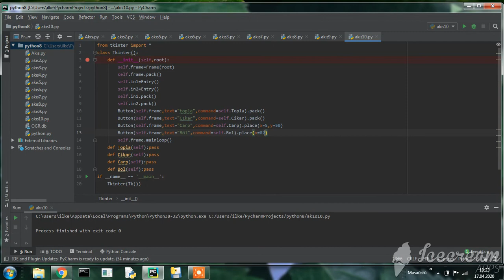Hesap Makinesi yapımı Tkinter part 2